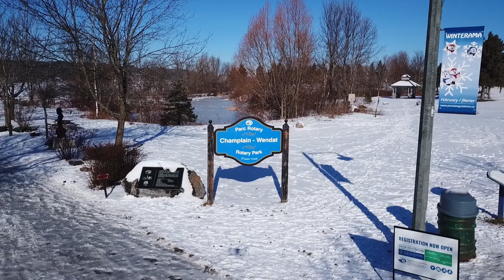Penetanghuishene winter 2023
Penetanghsuishene,On
Gerogian Bay
Winter 2023